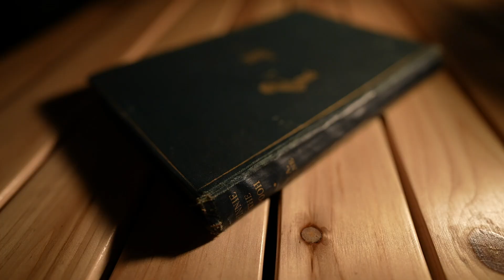【イギリス英語朗読】くまのプーさん(第１章) Winnie the Pooh Chapter1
くまのプーさん。

世界中に愛されているプーさんとクリストファー・ロビン、そして仲間たちのお話を
英語朗読させていただきました。

1926年10月14日に初版が出版されましたが、僕が手に持っているのは初版から数週間後に出版された2刷です。家族の宝です。1938年生まれの父は戦時中この作品を実家グラストンベリーで読んでいたといいます。

不器用だけど憎めないプーさん。凍りつくような夜でもこの作品と触れ合うと、不思議なことに作品の温もりを通して体は温まります。

厳しい日々が続きますが、少しでも皆さんがワンちゃんのようにぐっすり眠れますように。

ちなみにワンチャンは1分33秒で爆睡してます。さて皆様は...

Hope you sleep well with this reading of "Winnie the Pooh"
2nd print from 1926.